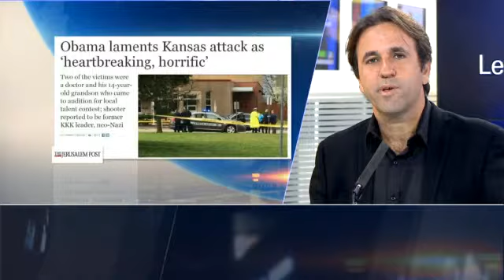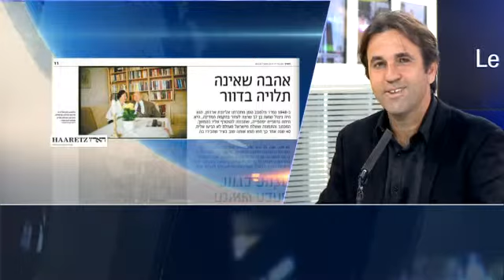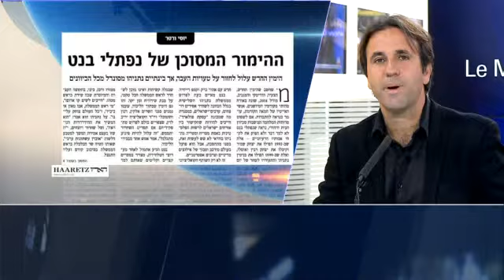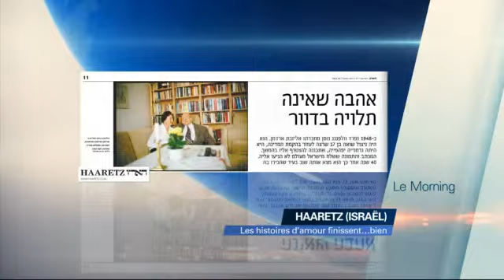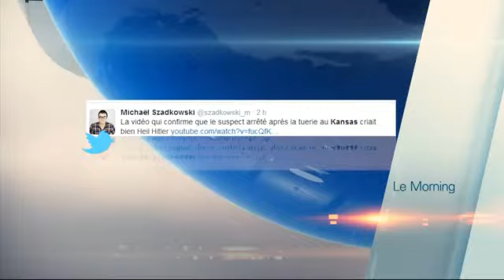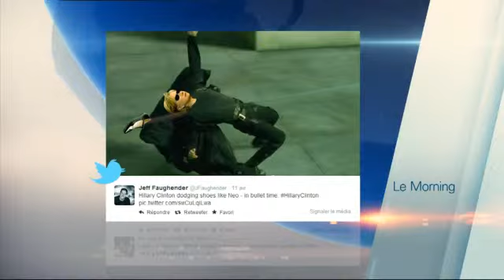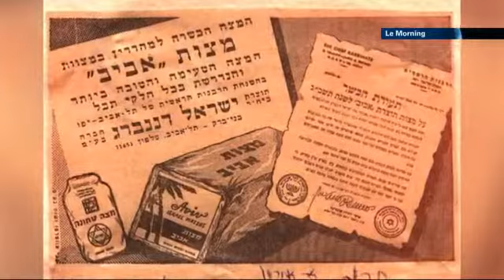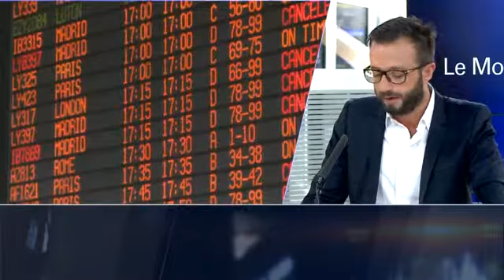Le Morning - 14/04/2014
Le Morning présenté par Matthias Inbar avec Daniel Haik et Ali Waqued